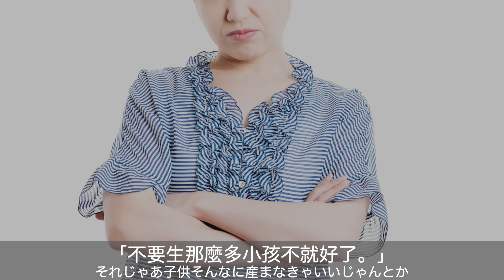中文◇ 日本政府又出了不可思議的政策...到底什麼叫做少子化對策？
大家好！ 我是日本未婚媽媽『早奈恵(さなえ)』
八字眉兒子叫『修也(しゅうや)』

🇯🇵土生土長的日本人
🗣會講日文/中文/英文
●2016年　去台灣留學
●2019年　開始當全職KOL
●2020年　2月寶寶誕生

我們在日本透過拍影片跟大家分享
單親媽媽和孩子的日本生活大小事
日本生活Vlog，旅遊，化妝品，育兒等等...

🤍↓從這裡送東西

🧸↓早奈惠設計的九谷焼（日本傳統工藝品/陶瓷）
※可以寄送到海外※